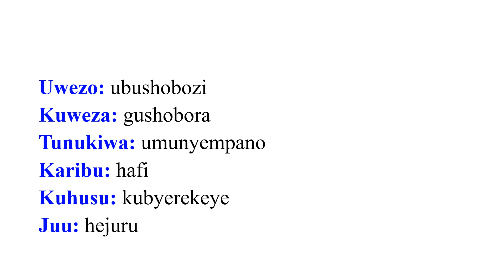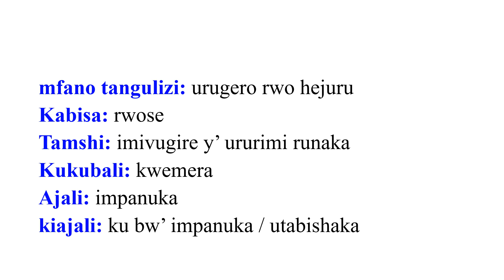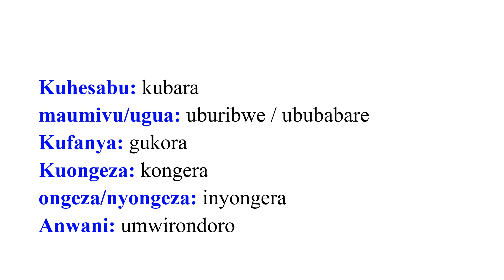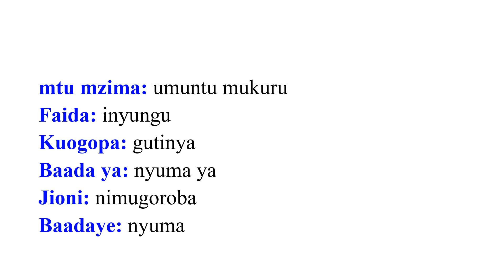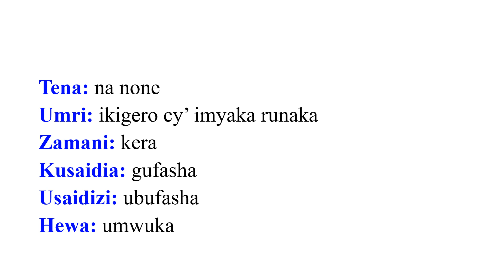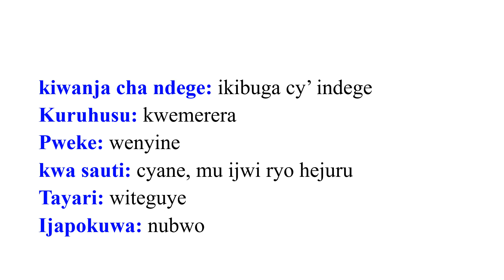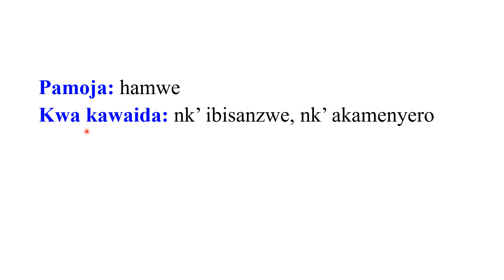Kwiga Igiswayire 11 - Maneno Ya Kila Siku - Amagambo Dukenera Buri Munsi